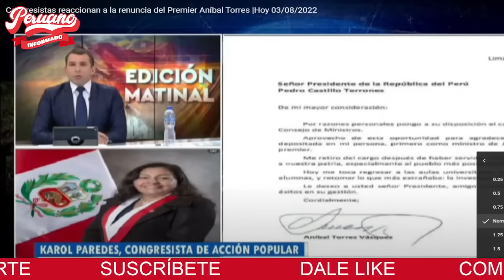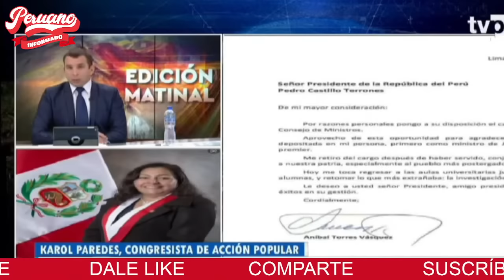CONGRESISTAS REACCIONAN ANTE SALIDA DEL PREMIER ANÍBAL TORRES A LA PCM